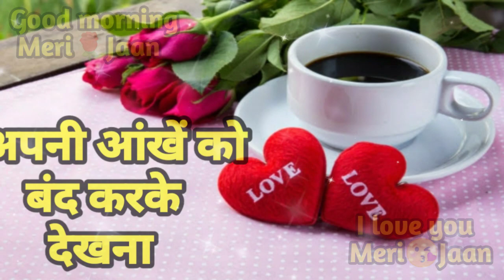Lockdown good morning love shayari for girlfriend | Good morning video | Status